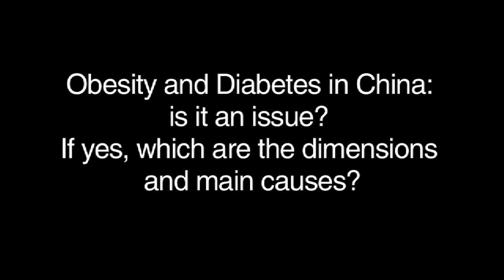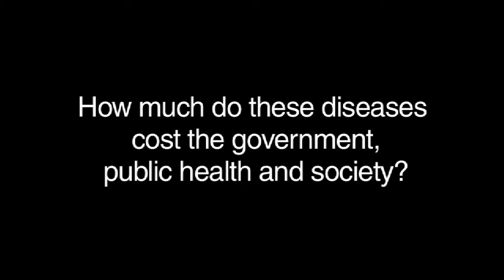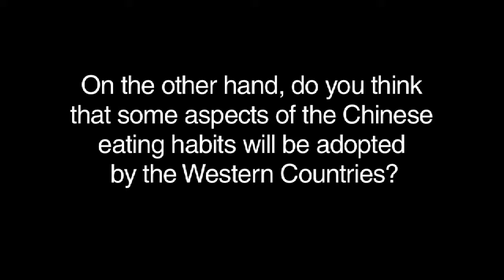BCFN - Interview with LIPING ENG visionamento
Obesity and diabetes in China: their cost for the society.